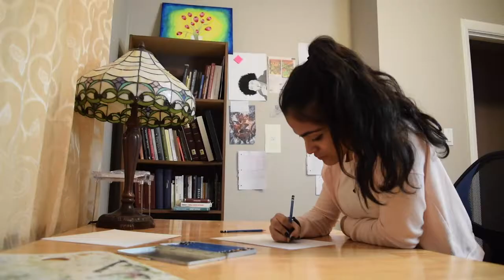Frustration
Julianna Zielinski's One minute for AWS4M class